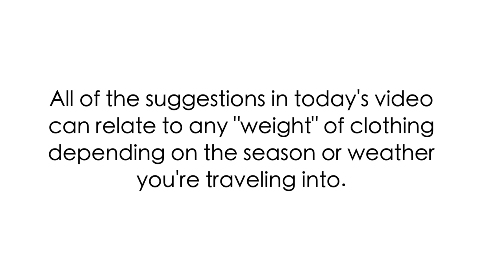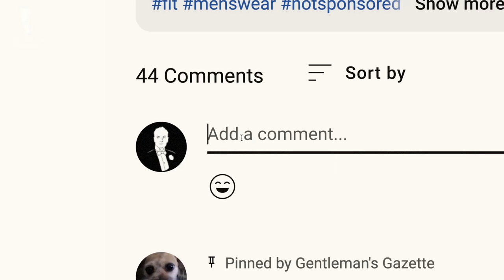How to Travel with ONE Bag & ZERO Sacrifices - Packing Hacks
Learn to pack with just one travel bag; what you need & how to maximize its space.

VIDEO CREDITS:
→ Script: Jack Collins & Nathan Price
→ Camera: Graham Zima
→ Editing: Jonathan Oster
→ Visual Supervision: Preston Schlueter & Jack Collins
→ NBC

00:00 Packing Hack Introduction

Packing for travel can already be challenging but for a classic clothing enthusiast, it can be even more so, due to all the bits & bobs we have in our wardrobe. This can lead to potential overpacking, returning from several trips having taken items “just in case” that are never used.

00:57 Why Travel With Only One Bag?

→ Most airlines make you pay for a checked bag, with only one bag (carry-on) for free
→ Only one bag to think about
→ Less chance of losing things
→ Most flights and trains have food & drink facilities so you don’t need to pack snacks
→ Can get on and off vehicles easier
→ Makes you more mobile at your destination

02:22 What to Wear When Travelling

Note: All of the suggestions in today’s video can relate to any “weight” depending on the season/weather you’re traveling in/to.
→ Wear Real Clothes To Travel
→ Wear a versatile suit
→ Wear formal shoes
→ Wear Classic Accessories
→ Pack, don’t wear Cufflinks

05:02 Packing for a Short Trip

→ Pack an odd jacket and trousers
→ Pack a spare pair of shoes
→ Pack a fresh shirt for each day of the trip
→ Pack a Merino wool sweater or cardigan
→ Pack 2 Ties, 2 Pocket Squares

08:07 Packing For a Longer Trip
Note: these next selections build on previous selections.

→ Add an extra suit
→ Add a Waistcoat
→ At least 18 combinations now!
→ Add a couple of extra accessories
→ Add an extra pair of shoes

09:40 Perfect Packing Pointers

→ Aim for versatility
→ Reduce the size of things wherever possible
→ Include a spare “emergency” bag
→ Allow for wild weather changes
→ Don’t rely on just one pair of shoes
→ Take minimal toiletries
→ Make sure you can fit your traveling clothes into your case
→ Use a hard case
→ Make sure the case has a divider
→ Consider “packing cubes” for underwear, socks, and used clothes

By the way, don’t feel you have to adhere to the one-bag rule if you’re going for a particularly long vacation or special event, it’s certainly worth paying a little extra to know you’ll have everything you need. This is especially true for black & white tie scenarios.

12:39 Outfit Rundown